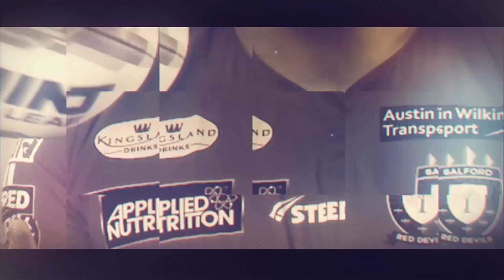Ian Watson - Post-Match Press Conference - Wigan Warriors 30-0 Salford Red Devils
Head Coach Ian Watson gives his thoughts on a difficult evening at the office for his side but was pleased with debutants Gavin Bennion and Levy Nzoungou.